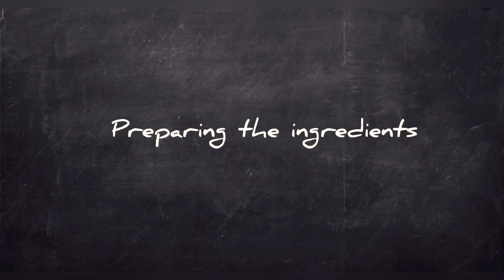CRUNCHY MIXED BOWL - RAMADAN SPECIAL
A crunchy salad bowl for Ifthar. It is very healthy and requires no time to make.